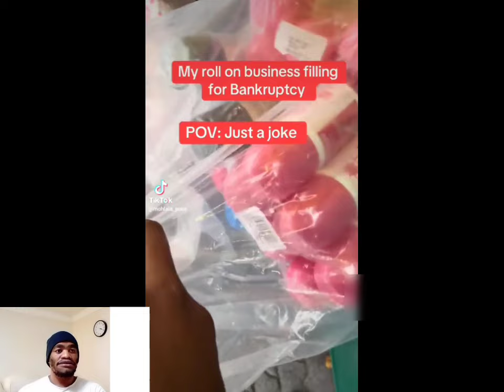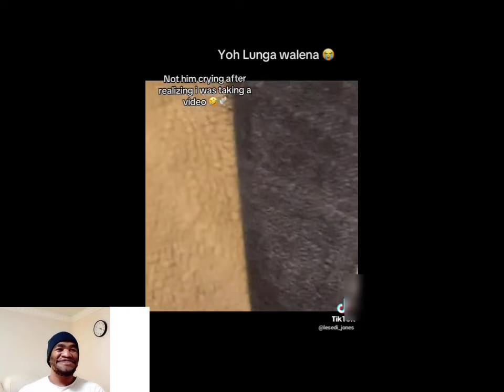Perfect weather for 2 🤣 | I'm leaving south africa | South African living